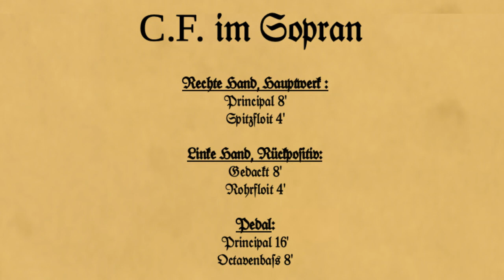Improviſation über "Ach Gott, mich armen Sünder" Leonard Schick, Orgue à L'égliſe St Paul, Lausanne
Improviſationen über "Ach Gott, mich armen Sünder" Leonard Schick, Orgel.

Egliſe St Paul, Lausanne, Orgue Felsberg, Diſpoſition:

I Rückpositiv:
Copel 8'
Quintadena 8'
Principal 4'
Hohlflöte 4'
Waldflöte 2'
Sifflöte 11/2'
Scharff 4f
Dulzian 16'
Trichterregal 8'

II Hauptwerk:
Quintadena 16'
Principal 8'
Rohrflöte 8'
Octave 4'
Spitzflöte 4'
Quinta 3'
Superoctav 2'
Sesquialter 2f
Mixtur 6f 11/3'
Trompete 8'

Pedal:
Principal 16'
Octave 8'
Octave 4'
Mixtur 5f. 2'
Posaune 16'
Trompete 8'
Cornet 2'